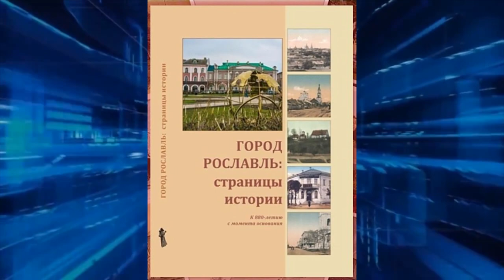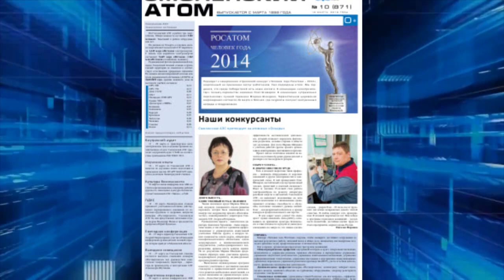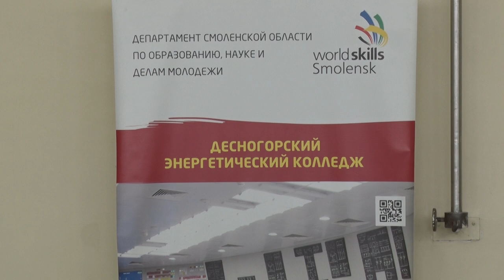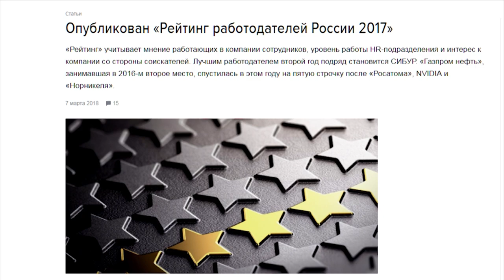Десна-ТВ: День за днём от 21.03.2018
В выпуске:
- Десногорск привлекателен для инвесторов;
- сводка криминальной обстановки в городе;
- спартакиада «Трудовые резервы» в Десногорске;
- «Росатом» – лидер рейтинга работодателей;